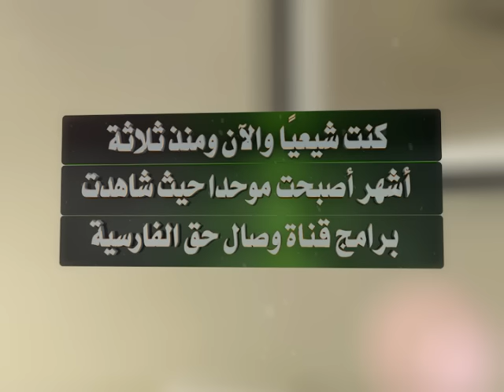كنت شيعياً و الآن و منذ ثلاثة أشهر أصبحت موحدا